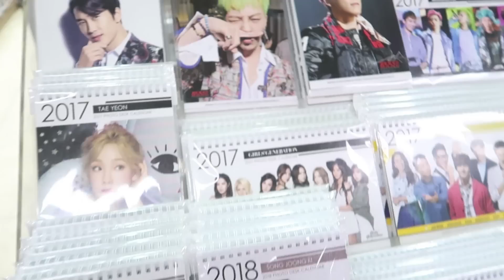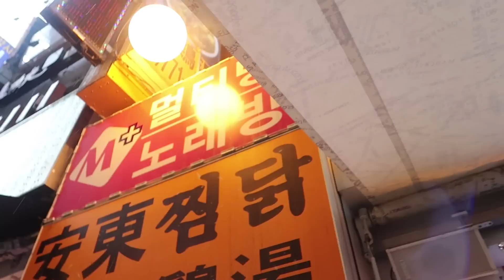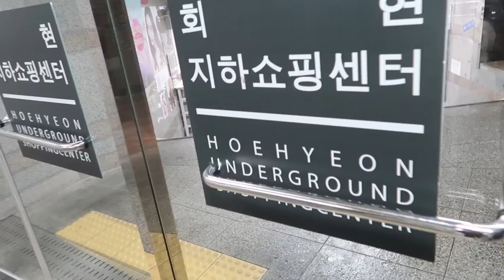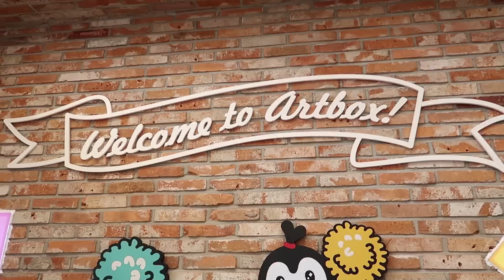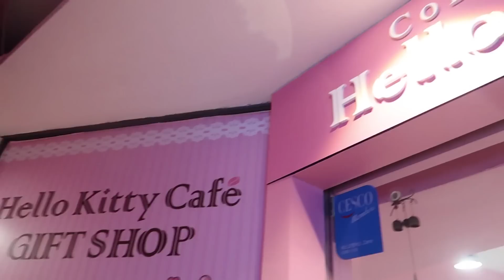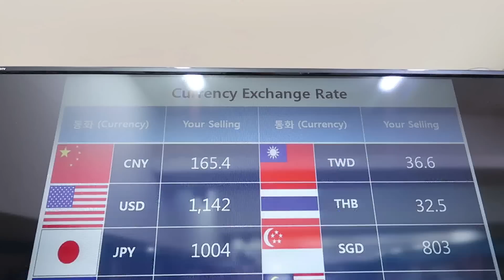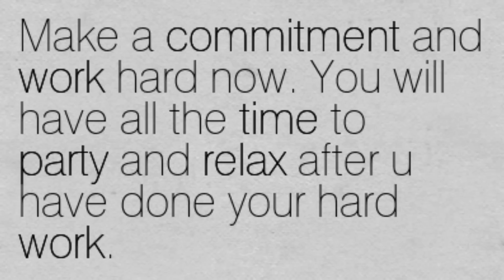KOREA DAY 4: NAG SNOW!!! + HELLO KITTY CAFE (AHH ANG CUTE!) 💜Purpleheiress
YEHEEEEY! HeiressLoves winish ko talaga na sana mag snow para ma experience ko hihi, ayun saglit lang siya pero okay lang masaya ako makita na may bumabagsak na niyebe :) Tapos nagpunta din kami sa Hello Kitty Cafe JESKELERRRD! ang saya saya ko! para akong nasa paraiso! haha

Cameras I used:
Video Editor:  Adobe Premier Pro CS6